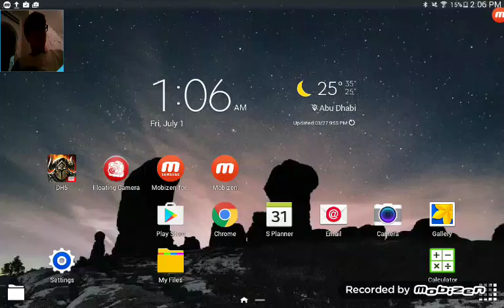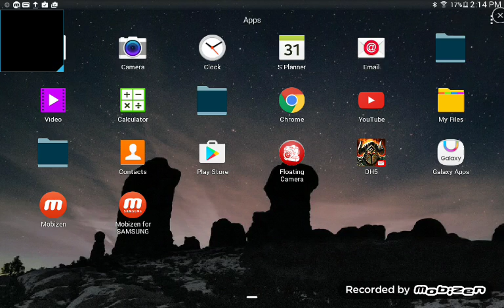DH5 is a good crash game (Anwar mohammed)